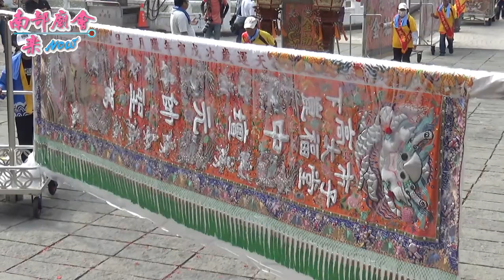10／10(四) 【慶讚單位：左營區菜公下太子崑福堂】高雄仁武帥玄宮中壇元帥、玄天上帝往高屏溪招軍進香回駕遶境大典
高雄仁武帥玄宮中壇元帥、玄天上帝往高屏溪招軍進香回駕遶境大典